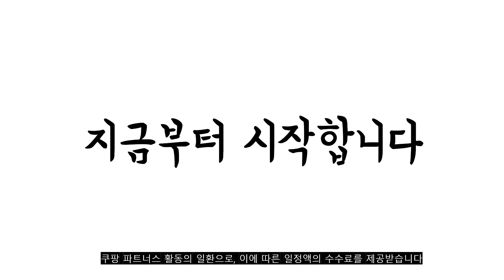2022년 12월 때비누 판매 추천순위 TOP10 가성비 평점 후기 비교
❤️❤️❤️2022년 12월 때비누 판매 추천순위 TOP10❤️❤️❤️
1위. 에버미라클 EM 발효 식물성 때비누, 100g, 4개 [5,950원]

2위. 무궁화 5곡때비누100g 5개 + 허니율피때비누100g 5개 + 참숯때비누100g 5개, 1500g, 1세트 [15,500원]

3위. 무로 워터 세신비누 바디스크럽 로얄유자머스크향 + 때타올, 510ml, 1세트 [12,500원]

4위. 무궁화 노니 앤 인진쑥 때비누, 100g, 24개 [16,380원]

5위. 더페이스샵 보들보들 때 필링 바디스크럽, 500ml, 2개 [15,020원]

6위. 무궁화 5곡때비누100g 3개 + 허니율피때비누100g 3개 + 참숯때비누100g 3개, 1개 [8,980원]

7위. 무로 세신비누 + 때타올 세트, 100g, 1세트 [5,900원]

8위. 무로 워터 세신비누 바디스크럽 로얄유자머스크향 + 때타올, 510ml, 2세트 [19,800원]

9위. 무궁화 참숯때비누 100G 10개 때비누 목욕용품 [7,200원]

10위. 무로 세신비누 + 때타올 세트, 100g, 2세트 [9,630원]